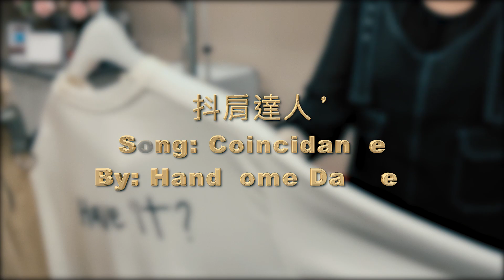加拿大中文電台DJ: 抖肩舞 "Coincidence"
Directed by Alfred Lee
Shot by TC workshop